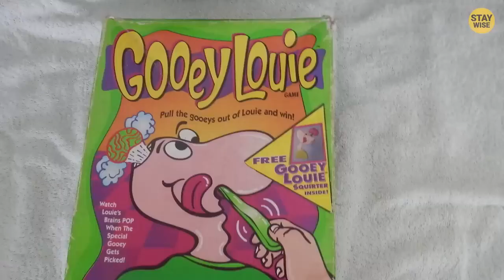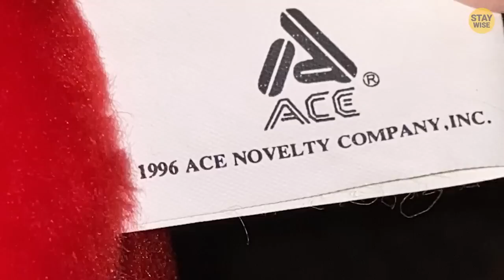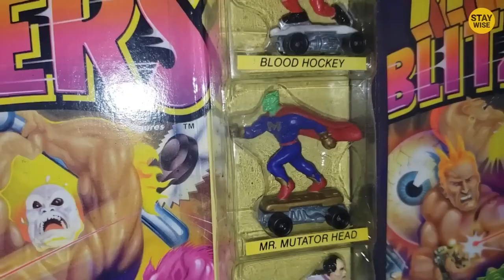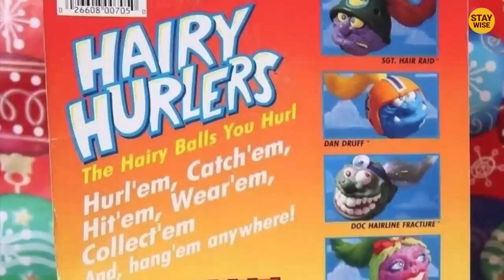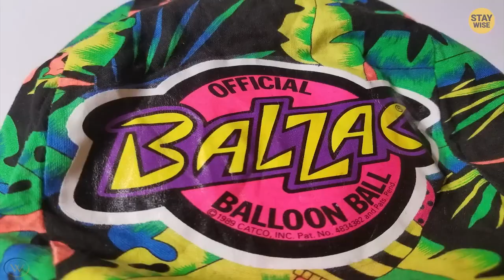10 Incredibly Disturbing Toys!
10 Incredibly Disturbing Toys!

Explore the world of 10 Incredibly Disturbing Toys that will send shivers down your spine! In this eye-opening video, we unveil a collection of disturbing toys that have left an indelible mark on the realm of play. From creepy dolls to unsettling action figures, we delve into the unnerving designs that have both perplexed and horrified generations. Join us as we examine the dark side of childhood playthings, delving into the disturbing history and controversial origins behind each one. Do you remember them?

What videos do you want to watch, on our channel? Tell us your ideas!